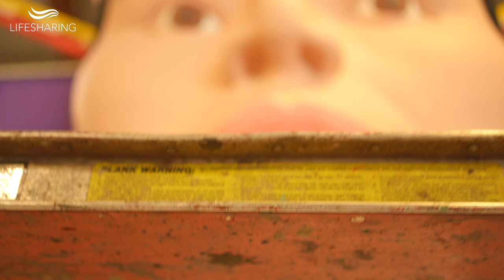OUR FIRST TIME SEEING THE ROSE PARADE FLOAT THAT WILL CARRY OUR ORGAN DONOR HERO 💚 GAVIN RACELES 💚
On December 9, 2023, Lifesharing team members made the trek to Irwindale to decorate the OneLegacy Donate Life Float in honor of our 2024 Rose Parade Honoree, Gavin Raceles.    Gavin's family joined us at Fiesta Parade Floats for the emotional event.   "Lots of tears, every time I see his picture," said Gavin's mother Tawni Raceles.   "You never feel like you'd be in this position where they're not here to see it [the float] with you."    Gavin passed away suddenly in 2019 from complications from a medical condition.   His parents remembered what he said just a few weeks before he died:  "I want to be the world's biggest superhero."  This 7-year-old superhero saved three lives when Lifesharing's medical team found matching recipients for his heart, liver and kidneys.   In recognition of his heroic final act, Lifesharing has arranged for Gavin's floral portrait to be featured on the OneLegacy Donate Life Rose Parade Float which honors organ donors from across the nation.
Speakers in order of appearance:
Tawni Raceles, Gavin's mother
Anne State, Lifesharing PR Director
Film produced, shot and edited by Anne State
Lifesharing coordinates organ and tissue donation at the end of life.   We are the organ procurement organization (OPO) serving San Diego and Imperial counties in Southern California.